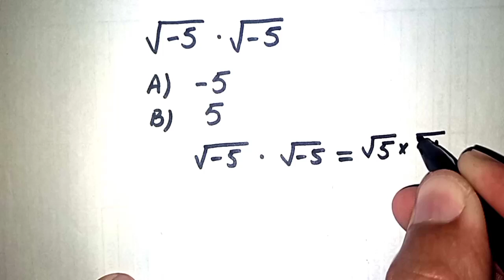A Nice Math Problem || Mathematics problem | Online Academy with us